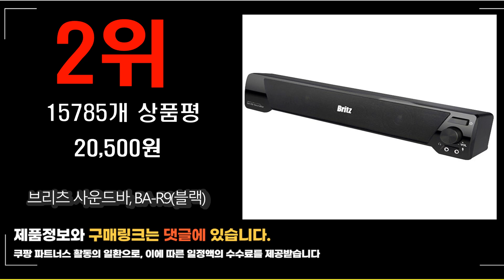2023년 5월 가장 많이 팔리는 사운드바 상품 추천순위 top10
❤️❤️❤️2023년 5월 가장 많이 팔리는 사운드바 상품❤️❤️❤️
1위. BOSE TV 블루투스 사운드바, Bose TV Speaker [329,000원]

2위. 브리츠 사운드바, BA-R9(블랙) [20,500원]

3위. 맥스틸 USB 사운드바, SB-200(블랙) [17,000원]

4위. 브리츠 2채널 사운드바, BA-R9 [20,590원]

5위. 에스전자 우퍼내장 500W 고출력 사운드바, SAS-SB1500 [135,000원]

6위. 로이체 2채널 멀티미디어 RGB 레인보우 LED 게이밍 사운드바, 화이트에디션, RSB-G5000 [28,900원]

7위. 삼성전자 5.0 채널 사운드바 블랙 방문설치, HW-S60B/KR [288,320원]

8위. 앤커 사운드코어 인피니프로 120W 돌비 애트모스 사운드바, A3372 [249,000원]

9위. 보스 블루투스 스마트 사운드바 900 블랙 [1,175,020원]

10위. 엠지텍 6.2채널 블루투스 스피커 사운드바, 락클래식 Q9900 [496,900원]